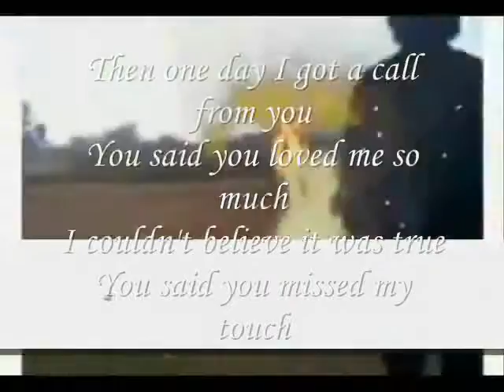I got a call from you ,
do.
do so
Money is an excellent servant, but the host
very bad.